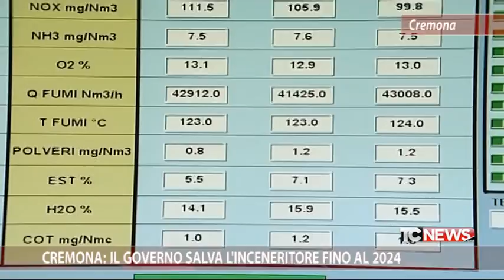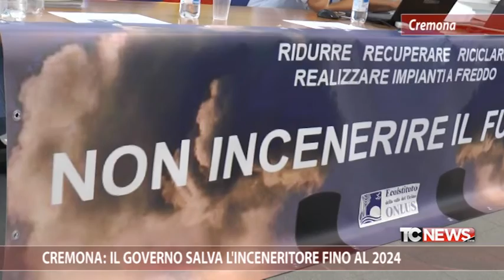Cremona: il Governo salva l'inceneritore fino al 2024